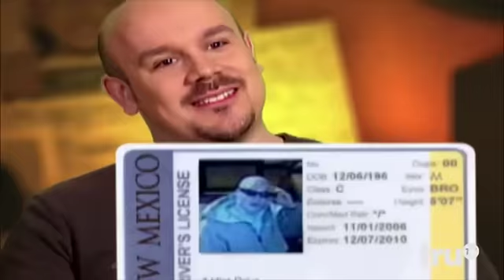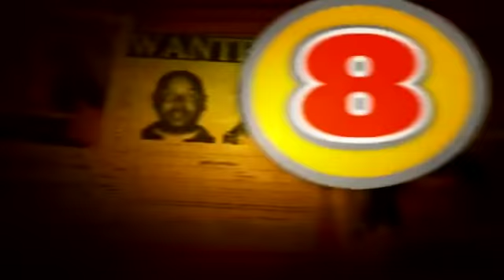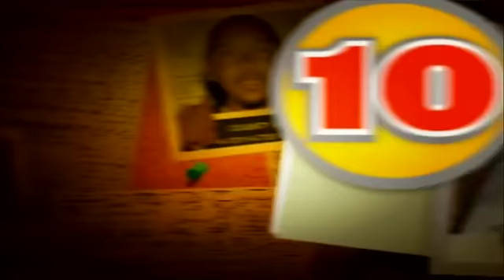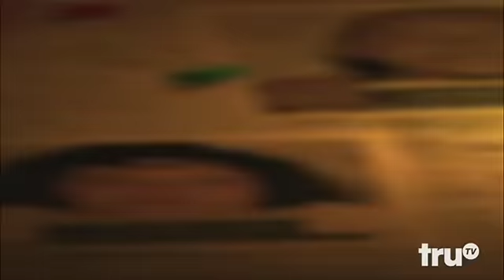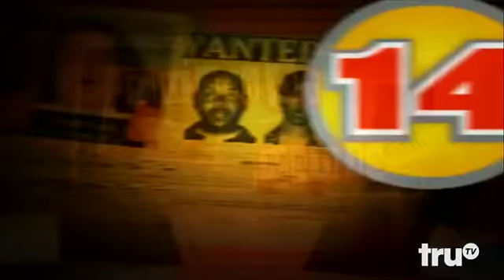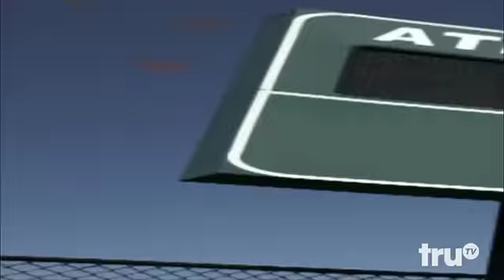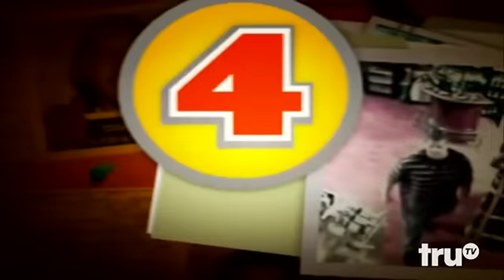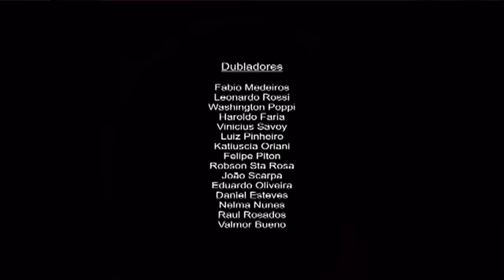Los videos màs tontos del mundo - Criminales 20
Hoy veremos a 20 criminales audaces armados y peligrosos , expertos estafadores que estan un paso màs adelante de la ley

Cuiden sus pertenencias porque ya llegan los criminales màs tontos del mundo 20